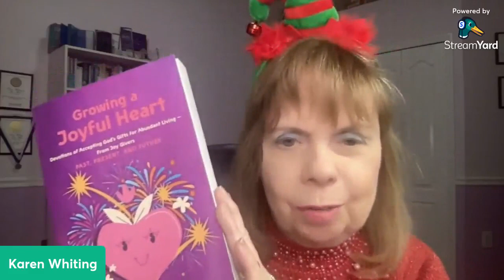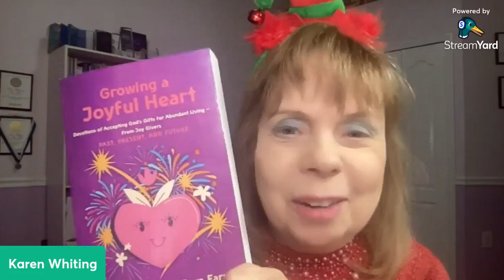12 Books of Christmas Joy: Growing a Joyful Heart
30 weeks of Joy! Every week includes a heartfelt prayer, 3 contemporary devotions on joy, one devotion on joy from the Bible, and one devotion on joy from history. Every day includes a Choose Joy tip to increase your joy! Topics include evolving inner joy, increasing joy in relationships, choosing joy in all circumstances, and becoming a joy spreader!